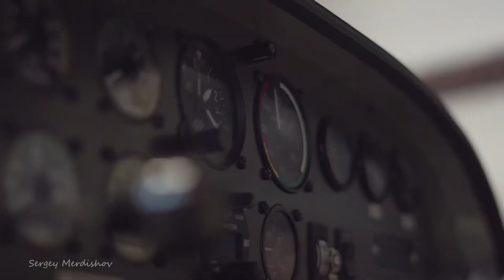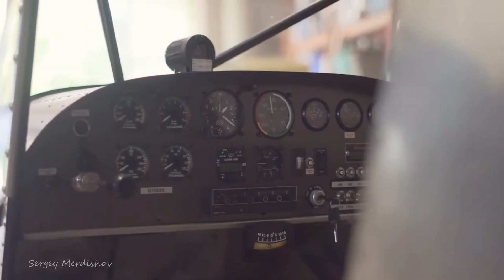Village Heartbeat. The John Cutts Foundation.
Welcome to Village Heartbeat:
A non-profit Christian organization, formed to help meet some of the social, educational, health, and spiritual needs of the numerous remote communities scattered throughout the Intan Jaya region in Papua, Republik Indonesia.
   John Cutts has lived in Indonesia's easternmost province, West Papua, since he was two years old. His parents, Bill and Gracie Cutts, missionaries of the Christian Missionary Alliance, first set foot in the Papuan region in 1950, and their missionary work in the isolated villages of Pogapa turned into John's lifelong mission, having a great impact on the general well-being of the Moni people.